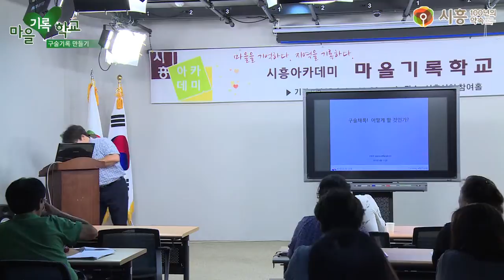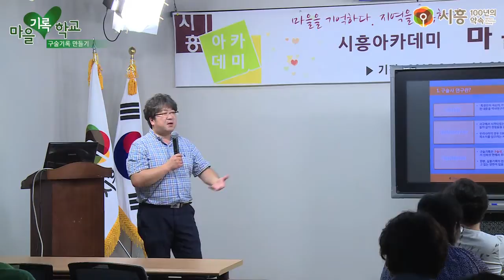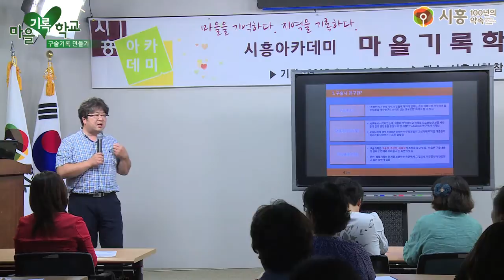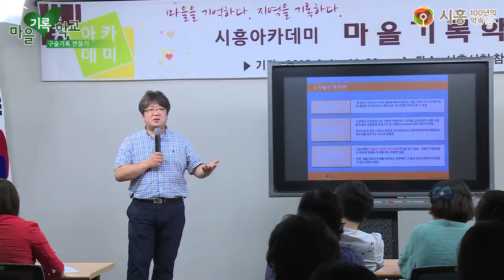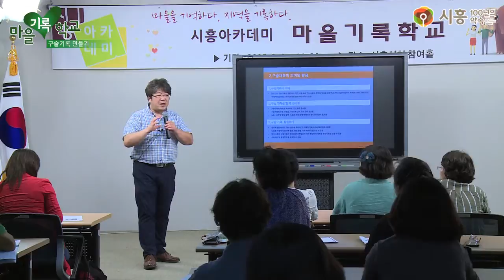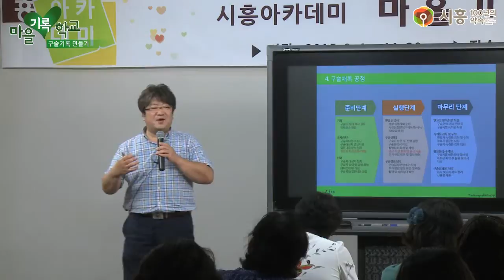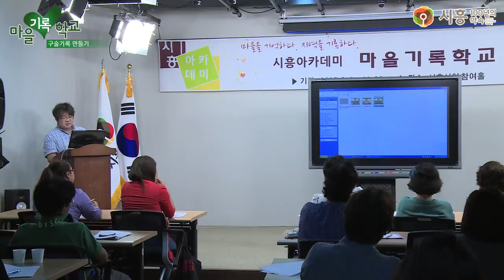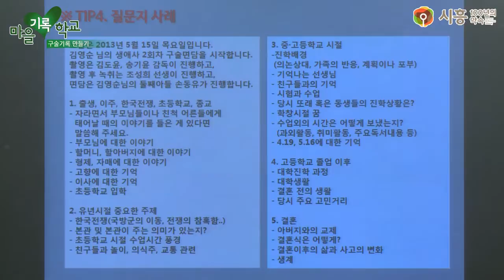[시흥아카데미] 마을기록학교 2강「구술기록만들기」 - 손동유(아카이브네트워크연구원장)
강의명 : 마을기록학교 2강

내 용 : 구술기록만들기

강 사 : 손동유 / 아카이브네트워크연구원장

촬영일시 : 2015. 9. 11 (금)

자치학교 시흥아카데미 _ 마을기록학교

■ 기 획 : 우정욱 / 시흥시 시민소통담당관

■ 학교장 : 손동유 / 아카이브네트워크연구원장

■ 학과장 : 박명일 / 시흥시 시민소통담당관실 도시브랜드팀장

■ 촬영 및 편집 : 유예리 / 시민VJ

■ 제작 : 시흥시